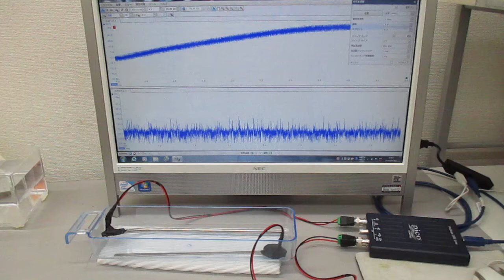超音波のスイープ発振条件に関する基礎実験（超音波システム研究所）